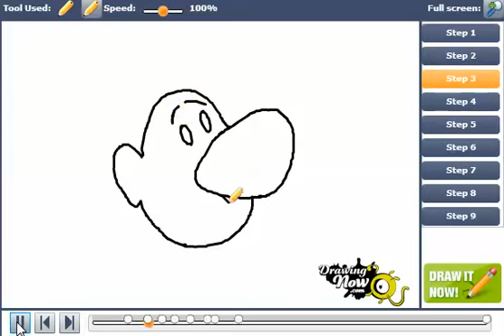How to Draw Billy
You can see the original tutorial of How to Draw Billy